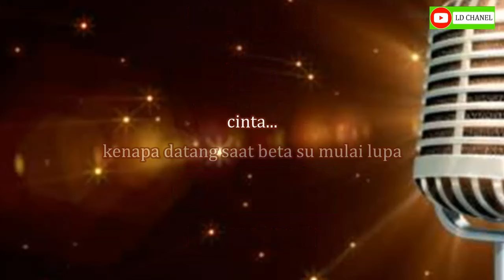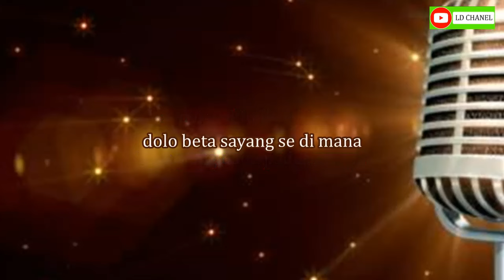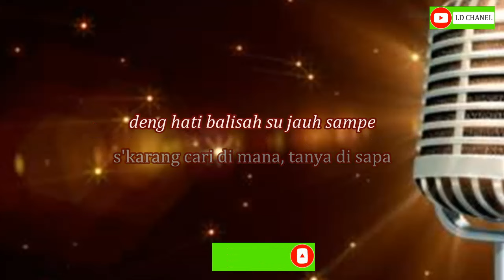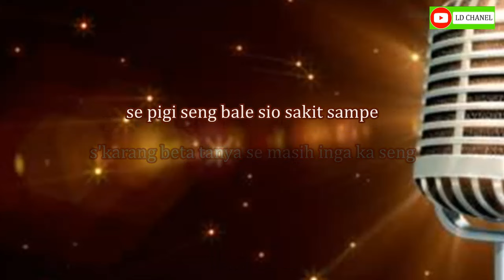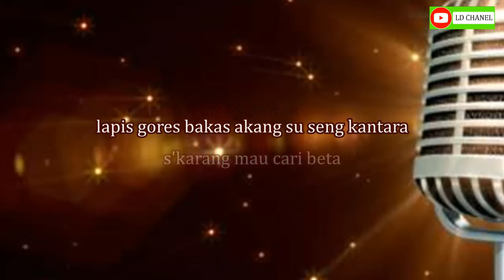LUKA KANAPA - JUSTY ALDRIN Karaoke HD - Nada Wanita (Audio HD)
Justy Aldrin - Luka Kanapa - Karaoke Nada Wanita